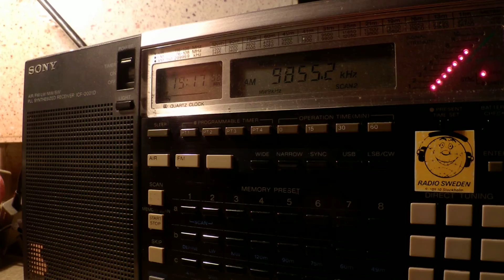20 03 2015 BBC World Sce in English to Vanuatu 1916 on 9855 Kranji